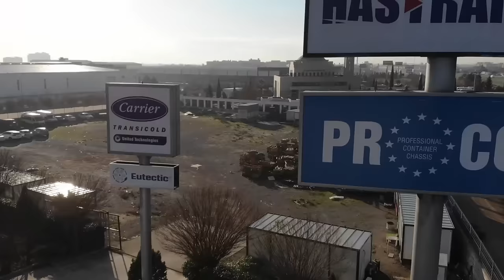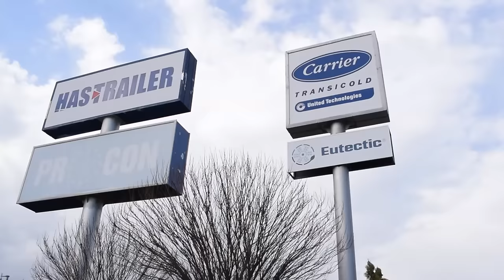HAS TRAILER ÜRETİM KAPASİTESİNİ İKİ KATINA ÇIKARDI! HEDEF RUSYA'DA KURULUM HATTI!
Türkiye’nin frigo üretimi alanında sayılı firmalarından biri olan Has Trailer, üretim kapasitesinde geçtiğimiz seneye oranla yüzde 75’lik bir artışla ve daha güçlü altyapısıyla 2023 senesine devam ediyor. Kamyonum Dergisi Genel Yayın Yönetmeni Nuray Pekcan Antalya’daki fabrika ziyaretinde, Has Trailer Yönetim Kurulu Üyesi Ayfer Sarı ile geçtiğimiz sene değerlendirmelerini ve gelecek hedefleri ile planlarını konuşurken, Has Trailer Mühendis ekibi üyesi Mustafa Özmen’den de ürün ve üretime dair detayları dinledi.